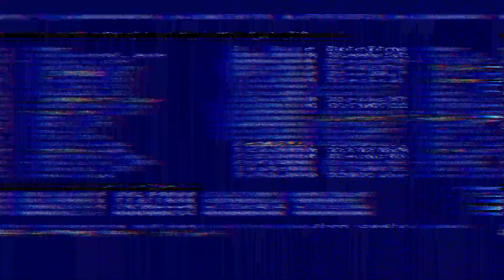खुदाई मे निकला गाँव मे पुताई करने की काली मिट्टी || khudai me nikla gaon me putai karne ki mitti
your quris -||
gaon ki kali mitti
villgae lifestyle vlog
villgae lifestyle
villgae cooking video
adivashi traditional video
adivashi lifestyle vlog
adivashi lifestyle video
adivashi log kaise rahte hai
gao me putai karne ki kali mitti
pahadi vlog
pahadi culture
pahadi life style
villgae culture